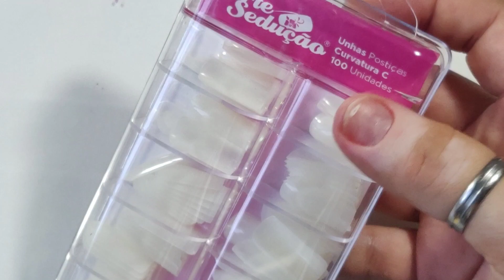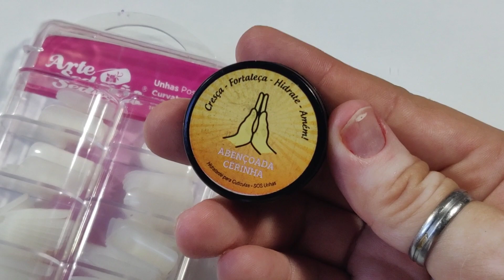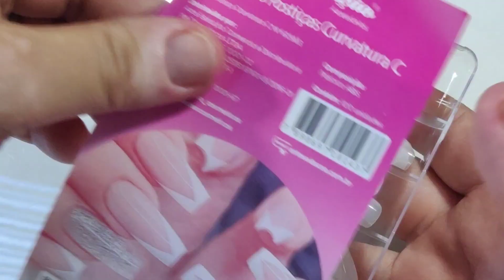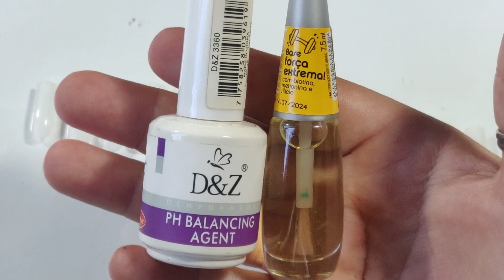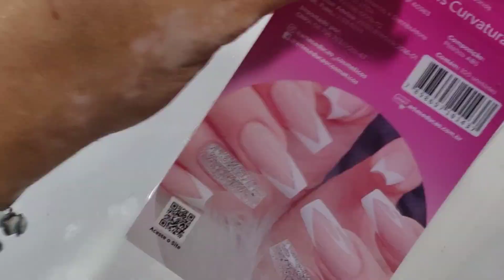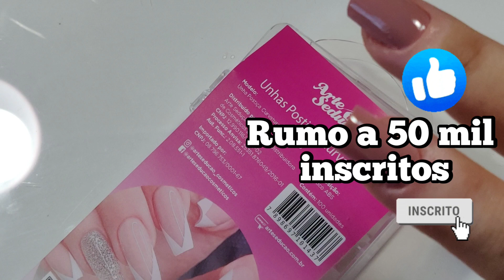UNHAS ARTE SEDUÇÃO |❤️ INDICAÇÃO DE INSCRITA❤️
Olá pessoas. Sou Kel Braga e bem vindos ao meu canal. Nesse vídeo estarei testando com vocês essas unhas da Arte Sedução.

💅 Curso Escola Designer de Unha

Você irá Aprender no Curso Escola Designer de Unha
Como fazer um alongamento perfeito e
Todas as Técnicas Necessárias para Aumentar sua
Renda e gerar Autoridade como Nail Designer. SAIBA MAIS

* ESSE WHATSAPP NÃO É MEU. É APENAS PARA INFORMAÇÕES DO CURSO DE UNHAS*